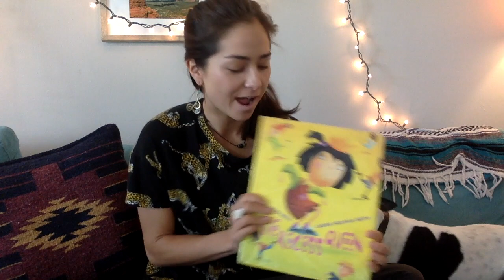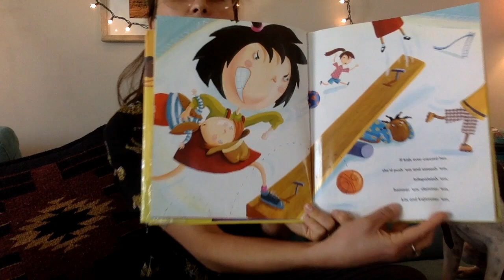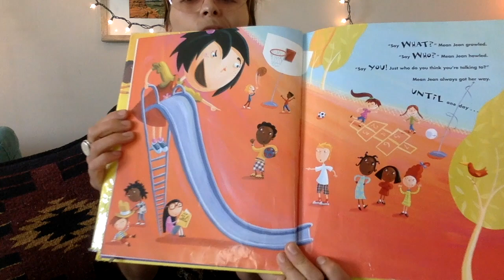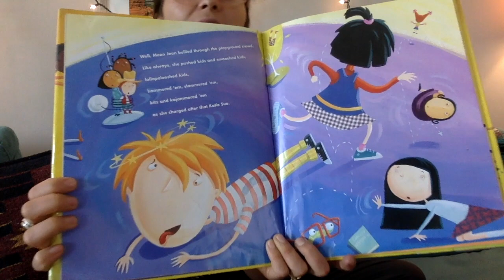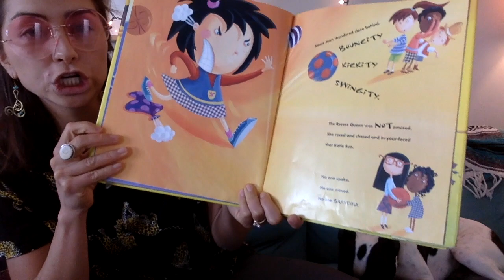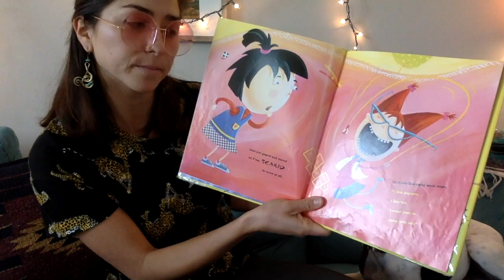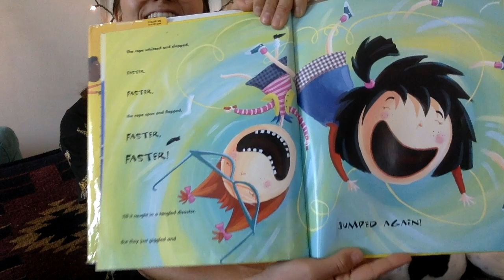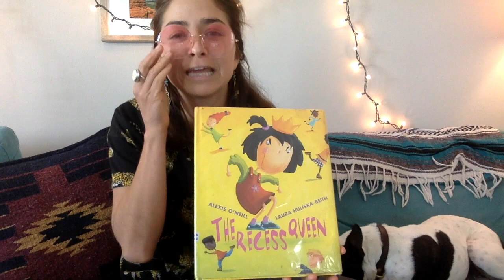The Recess Queen Read A loud by Alexis O'Neill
Take a break and have a listen as I read along to "The Recess Queen" about the power of friendship and kindness.

Written by Alexis O'Neill
Illustrated by Laura Huliska-Beith
Scholastic Press